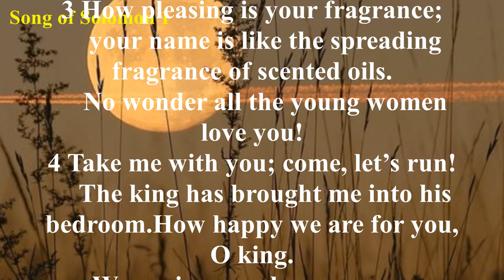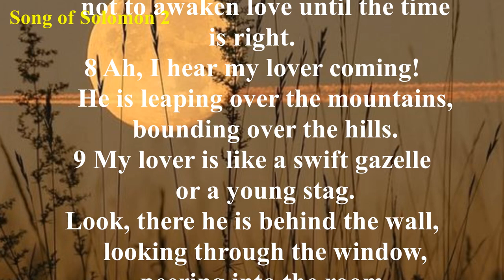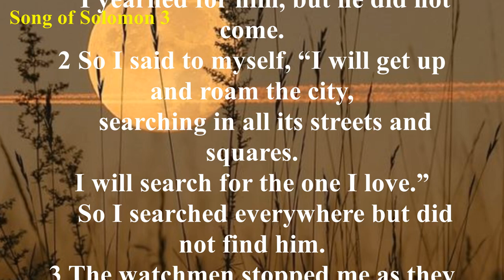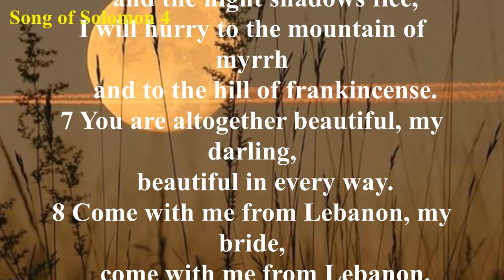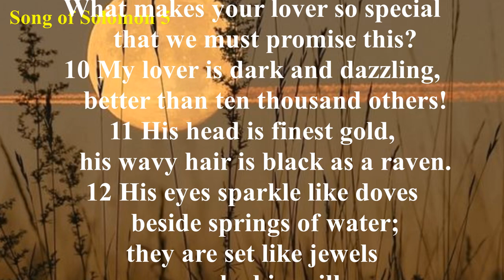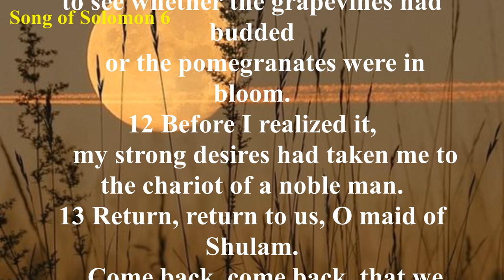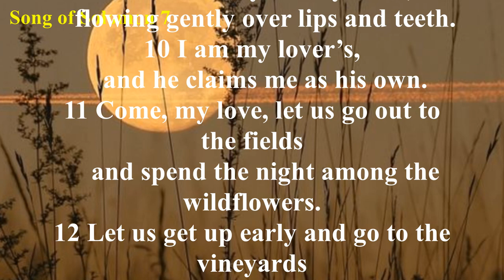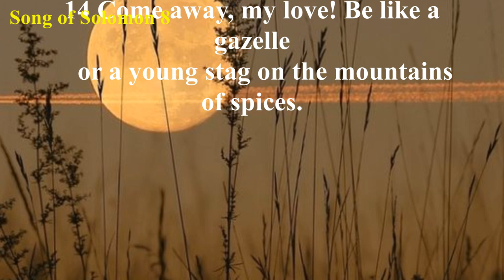Song of Solomon (NLT) - Audio Bible with Text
The poetry takes the form of a dialogue between a husband (the king) and his wife (the Shulamite). We can divide the book into three sections: the courtship (1:1 - 3:5); the wedding (3:6 - 5:1); and the maturing marriage (5:2 - 8:14).
The song begins before the wedding, as the bride-to-be longs to be with her betrothed, and she looks forward to his intimate caresses. However, she advises letting love develop naturally, in its own time. The king praises the Shulamite’s beauty, overcoming her feelings of insecurity about her appearance. The Shulamite has a dream in which she loses Solomon and searches throughout the city for him. With the help of the city guards, she finds her beloved and clings to him, taking him to a safe place. Upon waking, she repeats her injunction not to force love.
On the wedding night, the husband again praises the beauty of his wife, and in highly symbolic language, the wife invites her spouse to partake of all she has to offer. They make love, and God blesses their union.
As the marriage matures, the husband and wife go through a difficult time, symbolized in another dream. In this second dream, the Shulamite rebuffs her husband, and he leaves. Overcome with guilt, she searches the city for him; but this time, instead of helping her, the guards beat her—symbolic of her pained conscience. Things end happily as the lovers reunite and are reconciled.
As the song ends, both the husband and wife are confident and secure in their love, they sing of the lasting nature of true love, and they yearn to be in each other’s presence.
Foreshadowings: Some Bible interpreters see in Song of Solomon an exact symbolic representation of Christ and His church. Christ is seen as the king, while the church is represented by the Shulamite. While we believe the book should be understood literally as a depiction of marriage, there are some elements that foreshadow the Church and her relationship with her king, the Lord Jesus. Song of Solomon 2:4 describes the experience of every believer who is sought and bought by the Lord Jesus. We are in a place of great spiritual wealth and are covered by His love. Verse 16 of chapter 2 says, “My beloved is mine, and I am his. He feeds his flock among the lilies” (NKJV). Here is a picture of not only the security of the believer in Christ (John 10:28-29), but of the Good Shepherd who knows His sheep—believers—and lays down His life for us (John 10:11). Because of Him, we are no longer stained by sin, having had our “spots” removed by His blood (Song of Solomon 4:7; Ephesians 5:27).